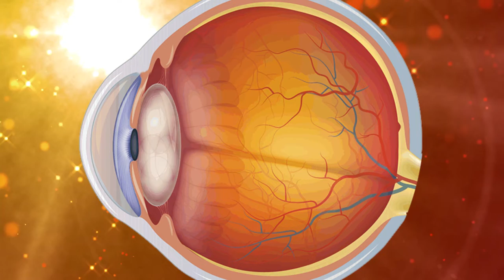Quick Facts On Cataracts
A Cataract is the clouding of the normally clear lens of the eye.
There are more than 200,000 US cases of cataracts diagnosed per year.

Symptoms
While cataracts are small and developing, there is little effect on vision. Cataract symptoms include:
 blurry vision
 inability to see in dim light
 seeing halos around lights
 vision loss
Prevention
Antioxidants like carnosine can help lessen the effects of free radical damage to the lens of the eye.